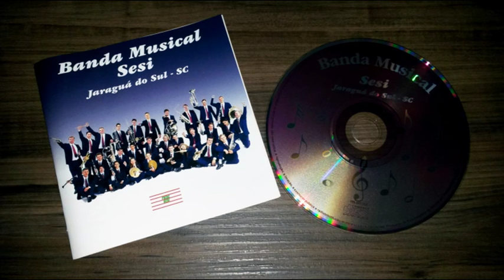In The Mood - Andy Razaf & Joe Garland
Faixa 01 do cd gravado no ano 2000. Neste período a Cia. Musical Euterpe era chamada de Banda Musical Sesi.